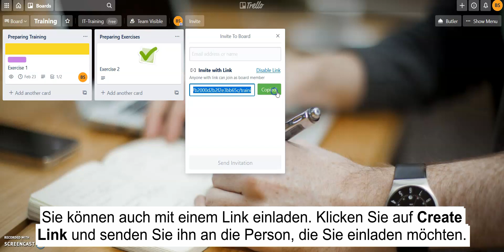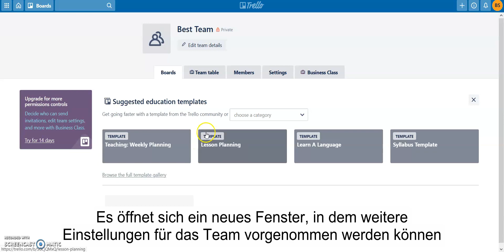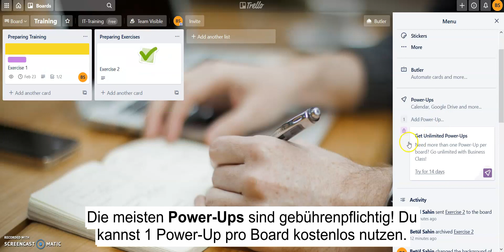Trello Part 6, German Sub